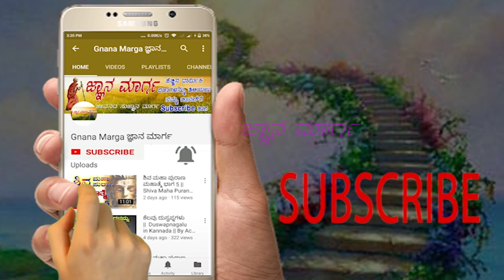Sri Chakra Yantra Benefits And Sri Yantra Importance | ಶ್ರೀ ಚಕ್ರದ ಮಹತ್ವ | Gnana Marga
Sri Chakra Yantra Benefits And Sri Yantra Importance | ಶ್ರೀ ಚಕ್ರದ ಮಹತ್ವ | Sri Chakra | Gnana Marga | ಪ್ರಾಪ್ತಿಗಾಗಿ ಶ್ರೀಚಕ್ರವನ್ನು ಹೇಗೆ ಪೂಜಿಸಬೇಕು | ಶ್ರೀ ಚಕ್ರದ ಮಹತ್ವ | Sri Chakra | Gnana Marga | The Purpose of Sri Yantra | How To Worship Sri Chakra |

ಶ್ರೀ ಯಂತ್ರವನ್ನು ರಾಜಯಂತ್ರ  ಎಂದು ಕರೆಯಲಾಗುತ್ತದೆ ಯಂತ್ರಗಳ ರಾಣಿ ಮಹಾನ್ ದೈವಿಕ ತಾಯಿಯ ತತ್ತ್ವದ ಸಂಕೇತವಾಗಿದೆ, ಇದು ಎಲ್ಲಾ ಶಕ್ತಿ ಮತ್ತು ಸೃಜನಶೀಲತೆಯ ಮೂಲವಾಗಿದೆ. ವೈದಿಕ ಸಂಪ್ರದಾಯಗಳು, ನಿರ್ದಿಷ್ಟವಾಗಿ ಶ್ರೀ ವಿದ್ಯಾ ಉಪಾಸನ ತಂತ್ರವು ವಿನ್ಯಾಸವನ್ನು ಬ್ರಹ್ಮಾಂಡದ ಪ್ರಾತಿನಿಧ್ಯವೆಂದು ಪರಿಗಣಿಸುತ್ತದೆ ಮತ್ತು ಶಕ್ತಿ ಅಥವಾ ಶಕ್ತಿಯ ಸ್ತ್ರೀಲಿಂಗ ತತ್ವಕ್ಕೆ ಸಂಬಂಧಿಸಿದ ದೇವಿಯ ರೂಪವಾಗಿದೆ.
ನೀವು ಮನೆ ಅಥವಾ ಕಚೇರಿಯಲ್ಲಿ ಶ್ರೀ ಯಂತ್ರವನ್ನು ಇಟ್ಟು ಪೂಜಿಸಬಹುದು. ಕನಿಷ್ಠ ನಿಯಮಗಳನ್ನು ಪಾಲಿಸುತ್ತ ಗುರುಗಳ ಆದೇಶದಂತೆ ಶ್ರೀಯಂತ್ರವನ್ನು ಪೂಜಿಸಿದರೆ ಅಸ್ಟೈಶ್ವರ್ಯ ನಿಮ್ಮದಾಗುತ್ತದೆ. ಯಾವುದೇ ಯಂತ್ರವನ್ನಾಗಲಿ ಗುರುಮೈಕೇನ ಪೂಜೆ ಸಂಕಲ್ಪ ಪ್ರಾಣಪ್ರತಿಷ್ಠಾಪನೆಯನ್ನು ಮಾಡಿಸಿ ಪಡೆಯಬೇಕು. ಆಗಲೇ ಅದಕ್ಕೆ ಶಕ್ತಿ ಬರುತ್ತದೆ ಹಾಗು ನಿಮಗೂ ಶುಭವಾಗುತ್ತದೆ. ಶ್ರೀಯಂತ್ರವನ್ನು ಸುಮ್ಮನೆ ಮನೆಯಲ್ಲಿಟ್ಟರೆ ಸಾಲದು ಗುರುಗಳು ತಿಳಿಸುವ ರೀತಿಯಲ್ಲಿ ಪೂಜೆ ಮಾಡಬೇಕು ಹಾಗು ಸಾಂದರ್ಭಿಕವಾಗಿ ಯಂತ್ರವನ್ನು ಪುನರುಜ್ಜೀವನಗೊಳಿಸಲು ಅವರು ಸೂಚಿಸುತ್ತಾರೆ,   ಗುರುಗಳು ತಿಳಿಸಿದ ರೀತಿ ಶ್ರೀ ಚಕ್ರವನ್ನು ಆರಾಧಿಸಿದರೆ ಸಕಲವೂ ಸಿದ್ಧಿಸುವುದು. ತಾಯಿಯ ಅನುಗ್ರಹ ನಿಮ್ಮದಾಗುವುದು. ಇದು ಅತ್ಯಂತ ಶಕ್ತಿಶಾಲಿ ಶ್ರೀ ಯಂತ್ರ.

ನಿಮ್ಮ ಹೆಸರಿಗೆ ವಿಶಶೇಷವಾಗಿ ಗುರುಮುಖೆನ ಪೂಜೆ ಸಂಕಲ್ಪ ಪ್ರಾಣಪ್ರತಿಷ್ಠಾಪನೆ ಮಾಡಿಸಿ ಕೊಡುವ ಶ್ರೀ ಯಂತ್ರ ಹಾಗು ಶ್ರೀ ಮೇರು ಚಕ್ರಗಳು ಬೇಕಿದ್ದಲ್ಲಿ ತಪ್ಪದೆ ಇಲ್ಲಿ ತಿಳಿಸಲಾದ ನಂಬರಿಗೆ ವಾಟ್ಸಪ್ಪ್ ಮೆಸೇಜ್ ಮಾತ್ರ ಮಾಡಿ. 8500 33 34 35

The Shri Yantra is called Rajayantra Means Queen of Yantras is the symbol of the great divine mother principle, the source of all energy, power, and creativity. Vedic traditions, specifically the Shri Vidya Upasana tantra, regard the design as the representation of the universe as well as the body of the goddess related to the feminine principle of shakti or energy.
If you are using a Shri Yantra in a home or office, the Vedics recommend that it faces East. They also suggest occasionally re-emerging the yantra,
This Is the most powerful Sri Yantra.

Need jataka, horoscope, Dina bhavishya, Rashi bhavishya And More Information Whatsapp To 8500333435